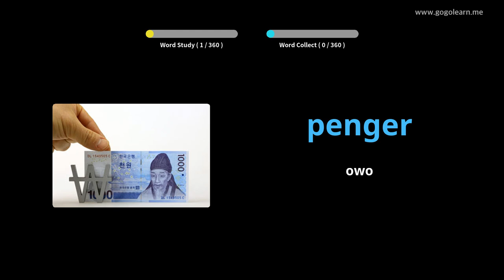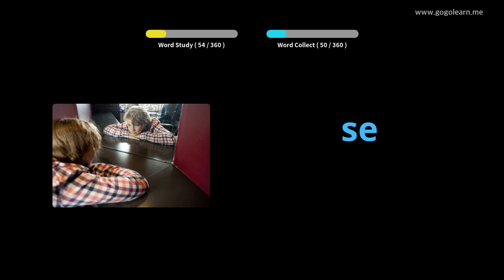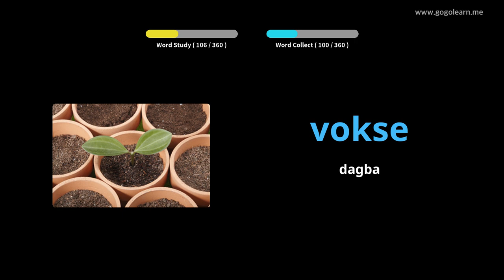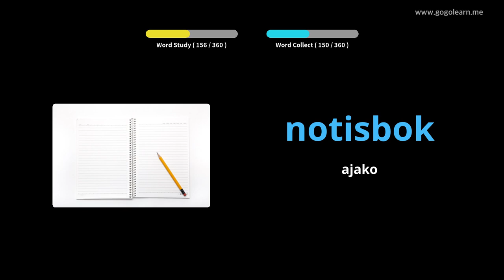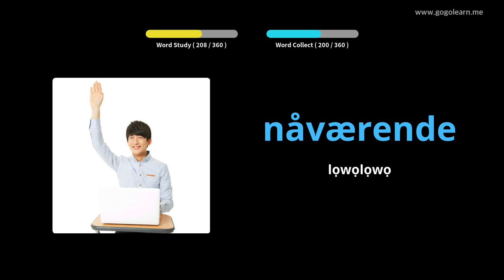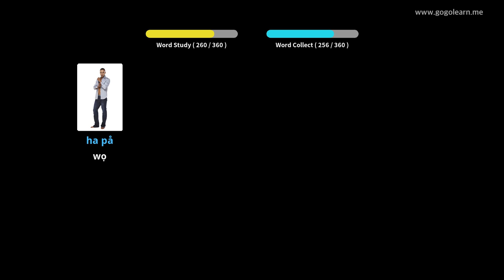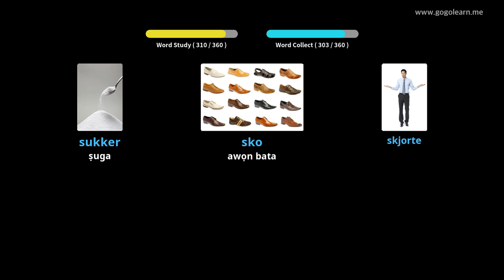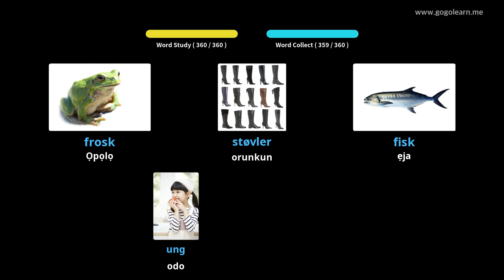Awọn ọmọ Ipilẹ Ilu Nowejiani | Golearn